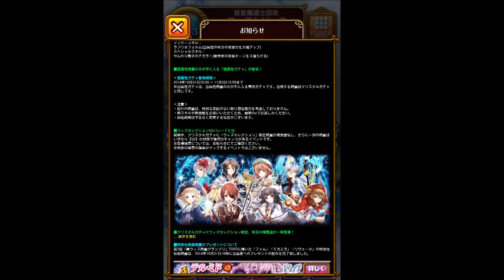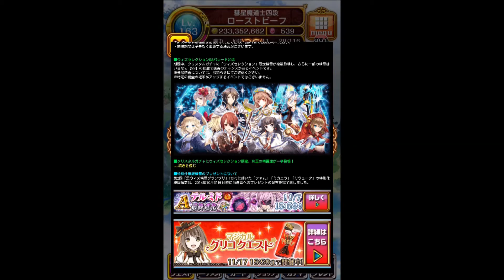【黒猫のウィズ】グランプリ限定特別精霊＆ウィズセレetc その１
当たらないとわかってても、なぜか期待してしまいます

ローストビーフ M8Q5FHZQ(相互コード)
メッセージ＆コメント戴ければ基本的に全部返信＆動画で返答します
言葉の間違い(遅延やら軽減etc)は基本的にスルーで(伝わればおｋ)
合言葉：とりあえず複色潰してこう
ガチャは基本的にウィズセレ時に回す予定
基本的に絶級はクリアできませんので悪しからず